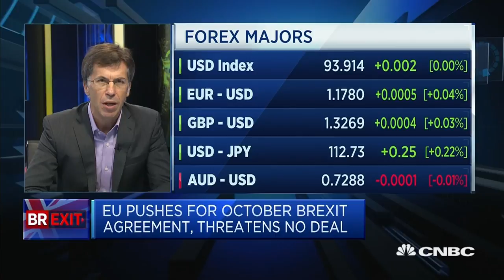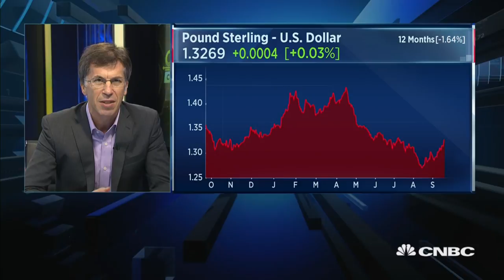Remain optimistic about Brexit deal, professor says | Capital Connection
But also skeptical about Theresa May having the support and ability to deliver that deal, says Stefan Auer, associate professor, European studies at the University of Hong Kong.